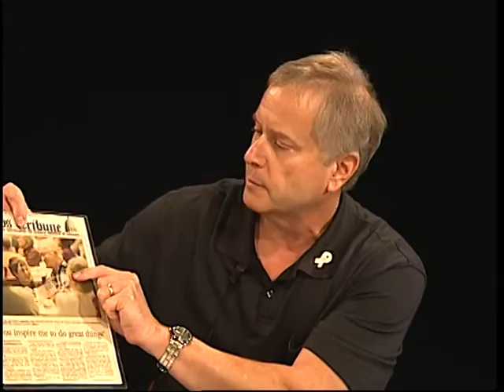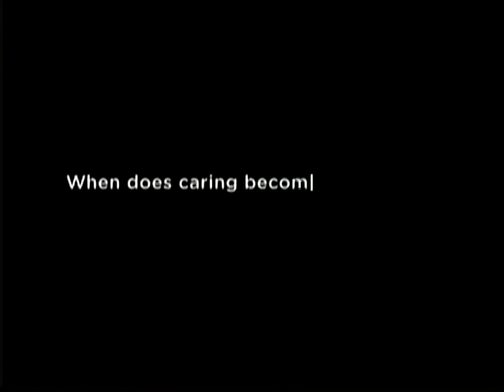Linda McAnany Show August 18th 2015 - Operation Bugle Boy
Linda's guest for this installment is Chris Jarboe President of Operation Bugle Boy.  A local organization the supports veterans and Emergency responders both locally and Nationally.